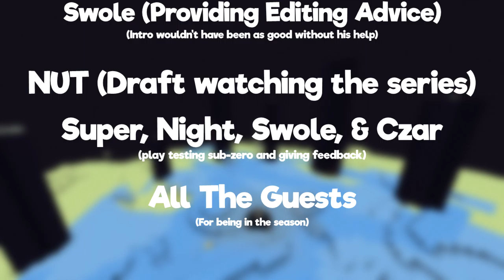THE FINALE | Minecraft Hardcore #3 | Episode 14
The Resorce pack is a little glitchy in 1.16, the walls are missing textures and the nether is weird.

For the twist unfortunetly im not home atm (I edited the finale at Noahs house) so I can't send it in yet, but stay tuned because i'll release the twist soon.